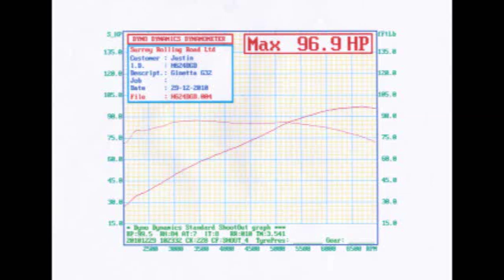Rolling Road - Ginetta G32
Surrey Rolling Road 29/12/10 with Pistonheads, figures might seem low but are fair and could easily gain 5hp if it wasnt running lean.